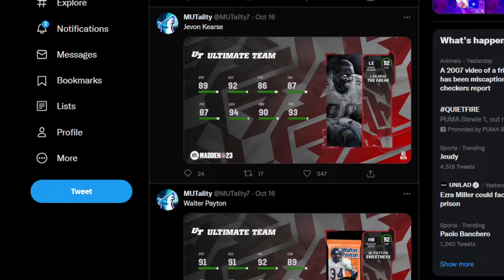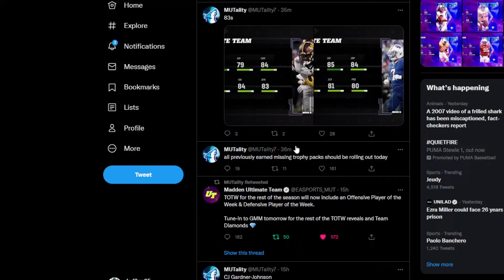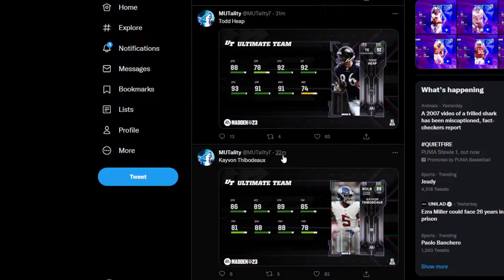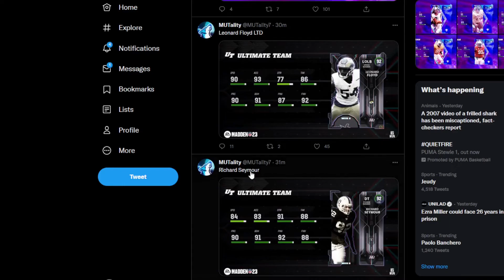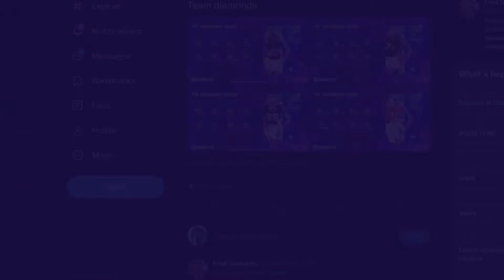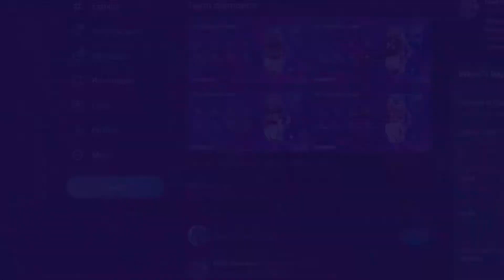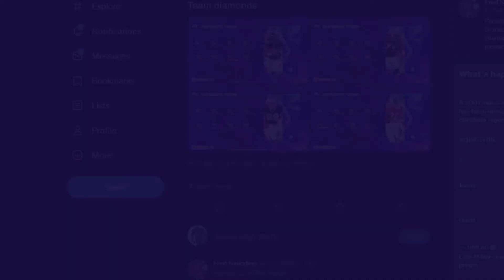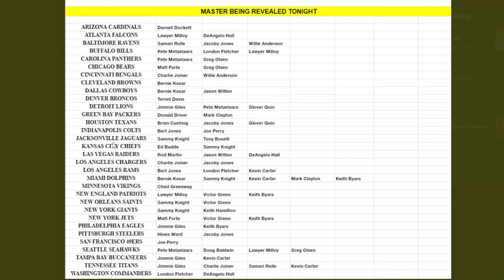TEAM DIAMONDS COMING TOMORROW, LOTS OF GREAT CARDS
So after a long wait team diamonds is confirmed to be coming tomorrow, when tho idk but we know it will be tomorrow. and they did boost up the cards to help them be better as well as have some special things with them.